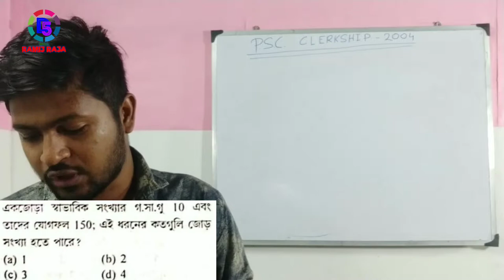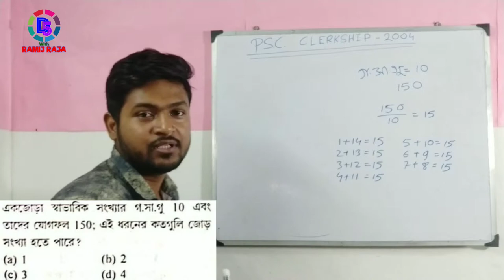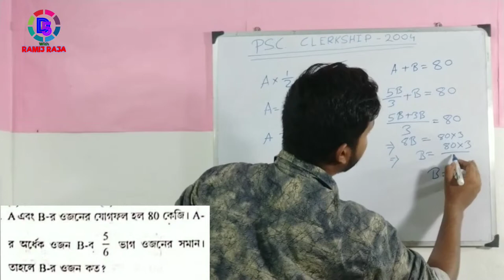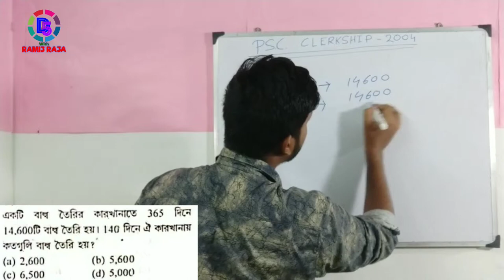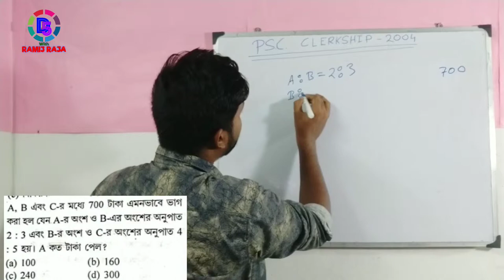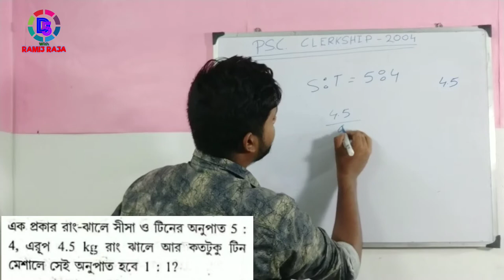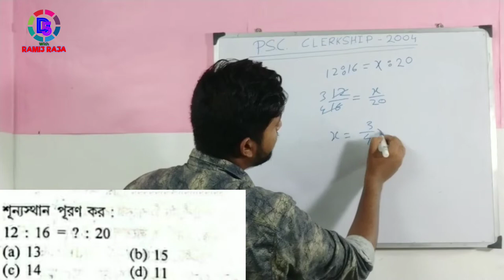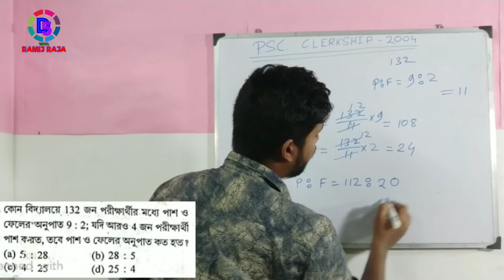Psc clerkship previous year question paper Solution | Psc Clerkship 2019 | পি এস সি ক্লার্ক